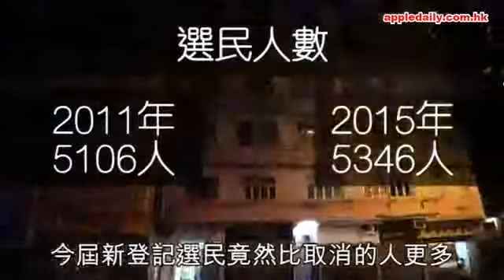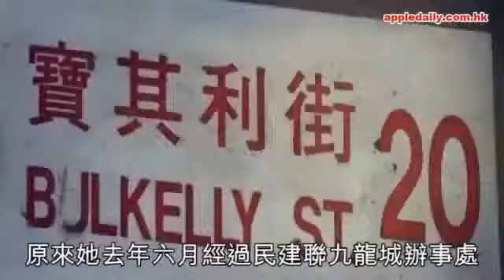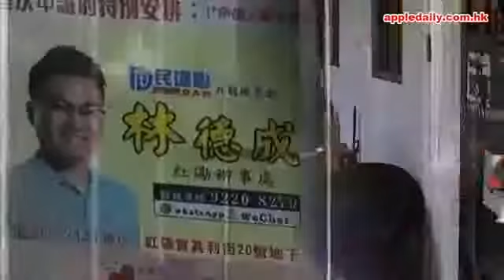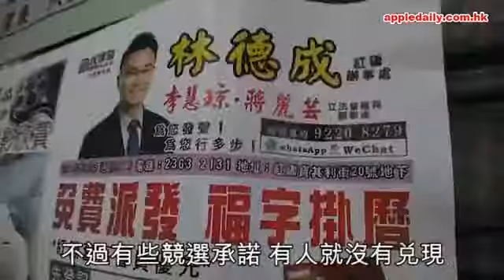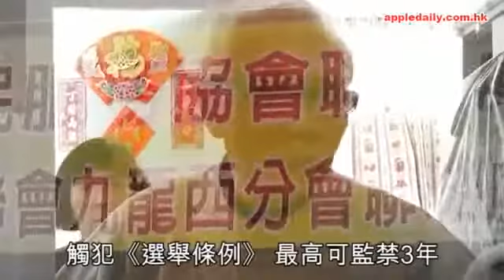【蘋果踢爆】淫賤共狗黨種票遍地開花，選管會裝傻扮懵唔拉人和重選！